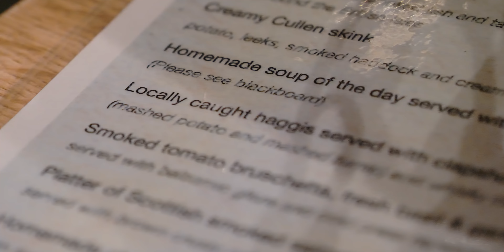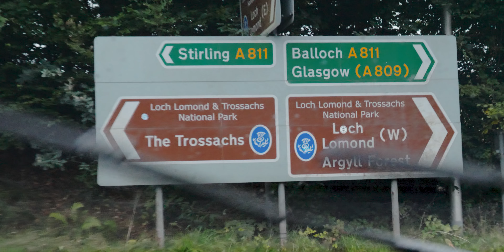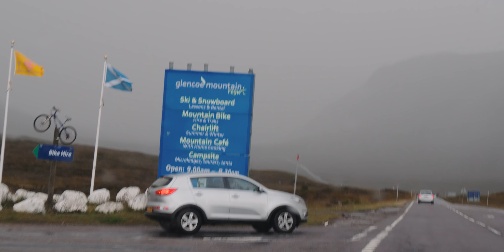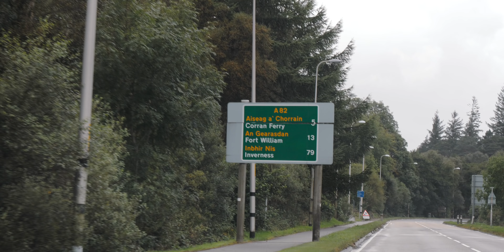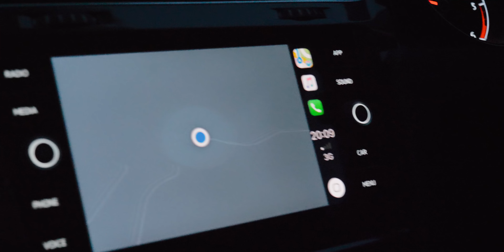DRIVING TO THE HIGHLANDS — Scotland Road Trip Vlog 1/2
Escaping the urban life to Scotland for the first time on a 2-day road trip! A return to the old style travel vlogs around Loch Lomond + Fort William

With a seriously large amount of travel coming up to some dense urban metropolises such as LA, New York, Toronto and Tokyo; we realised our window of opportunity to visit Scotland was very slim before the days get colder and darker.

Embarrassingly, neither Elly or I had ever been to Scotland. Yet we've been all the way around the other side of the world to the far reaches of New Zealand... We wanted to change that and make the quick hop up from London to experience some of the best nature the UK has to offer.

Our 2-day road trip consisted of a loop from Edinburgh into the Highlands via Loch Lomond, to Loch Ness, Glenfinnan and the Isle of Skye, before journeying back towards Edinburgh. I wanted to make a travel vlog similar to how this channel used to look a couple of years ago, featuring more about the journey and our overall experience rather than a segment of a particular photography day. I really enjoyed making it and look forward to part 2 coming in the next few days!

P.S. A note on the drone footage quality: After reviewing the footage from this trip, I noticed a lot of the watercolour effect happening. I've since adjusted from -1 sharpening to +1 sharpening on my Mavic Pro in an attempt to disable to noise reduction algorithm causing the bad quality picture. Hopefully it's all good for the next time I use my drone!